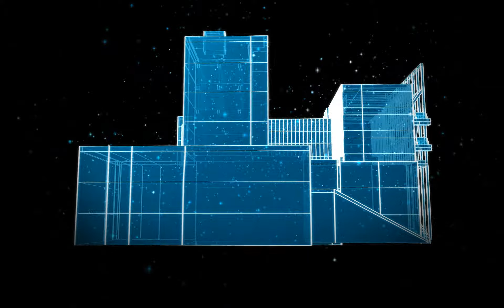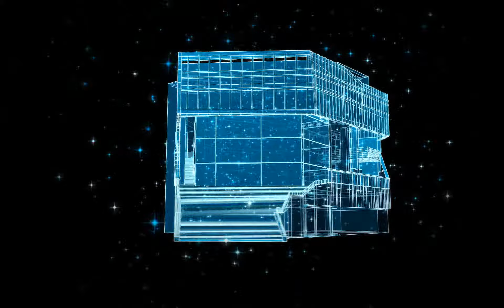유네스코 미디어아트 창의도시 광주 플랫폼